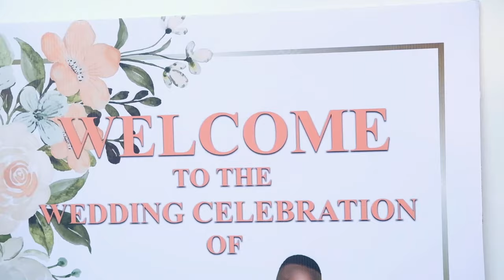Best Limpopo weddings.Mr & Mrs Sekgobela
we can bring you rings with a drone .